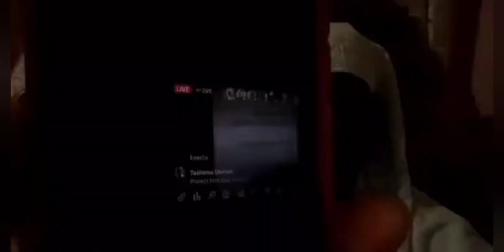l.A Lewis have this to say and it make a lot of sense please listen to this ❤️❤️❤️